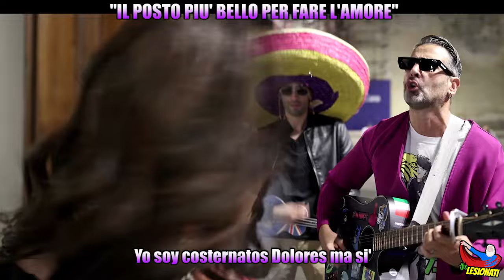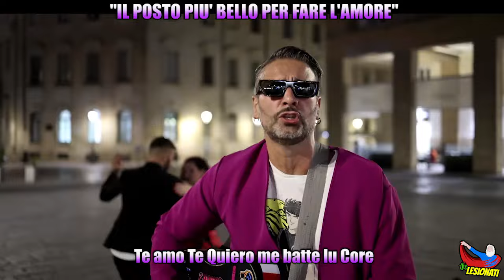"IL POSTO PIU' BELLO PER FARE L'AMORE" - THE LESIONATI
Scritto e diretto da Giampaolo Catalano Morelli (Juan Pablo).
Con: Pasquale Zonno (Dolores), Giuseppe Double (Ronzin)
Krissel Pierri e Marco Martano (ballerini),
Erica Fiore (giornalista tg)
Gabrielone e Sharon (Giovanni e amica)
Stefano Nuzzone, Davide Calimera, I'm Lele (mariachi)
Riprese video: Roberto Tuttestories Santoro
Drone: Tommy De Matteis
Missaggio e Mastering della canzone: Master Garage studio.
Tromba: Alessandro Leuzzi
Percussioni: Tonino Lupo
Basso Tuba: Marco Pagliara
Si ringrazia il Bed "Nonna Jole" del centro storico di Lecce per l'ospitalità
Direttore artistico supervisione orchestrale: Tonino Cotechiño Lupo